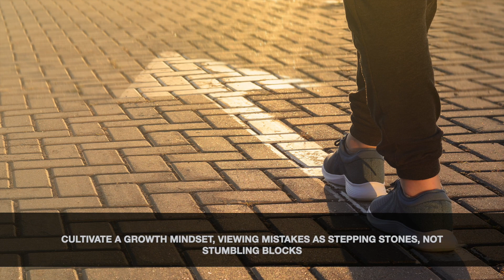Stanislav Kondrashov on How to Build Resilience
Stanislav Kondrashov How To Build Resiliency To Life's Challenges

Life can sometimes feel like a stormy sea—uncertain, unpredictable, and tumultuous. One moment you sail smoothly, and the next, you're tossed by challenges. But remember, it's not the size of the waves but your ability to ride them that matters. That ability is called resilience. So, let's embark on a journey to build resilience and learn to bounce back stronger from life's challenges.

The Power of Resilience: The Phoenix Within
Resilience is the inner strength that allows you to weather life's storms and emerge stronger. It's the power to bend but not break, to falter but not fall, and even if you do fall, to rise again. It's the phoenix within each of us that turns setbacks into comebacks and transforms adversity into an advantage.

Building Your Resilience Muscle: A Workout for the Soul
Building resilience is akin to strength training. Just as we exercise our bodies to build muscle, we can train our minds to build resilience. Here are a few steps to get you started:

Embrace a Positive Mindset
A positive mindset doesn't mean ignoring life's difficulties. It's about acknowledging the challenge, maintaining an optimistic outlook, and focusing on solutions rather than problems.

Resilience starts with taking care of your physical and mental health. Eat a balanced diet, exercise regularly, get enough sleep, and practice stress management techniques like mindfulness and meditation.

Foster Strong Relationships
Build a strong support network of family and friends. Nurture these relationships, be there for each other, and don't hesitate to seek help.

Set Realistic Goals and Take Action
Having goals gives you a sense of purpose and direction. You can break them down into manageable steps and celebrate your progress.

I'd like you to please learn from your mistakes.
Don't let setbacks derail you. Instead, view them as learning opportunities. Ask yourself, "What can I learn from this experience?" and "How can I use this to grow stronger?"

Bouncing Back Stronger: The Art of Resilient Living
Remember, resilience is not just about surviving life's storms; it's about learning to dance in the rain. It's about turning life's stumbling blocks into stepping stones of success. It's about falling seven times and standing up eight. It's about bouncing back more robustly and soaring higher, no matter how hard you hit the ground.

So, fellow travelers in life's journey, it's time to unleash the power of resilience. Harness your inner phoenix, rise from the ashes of adversity, and transform your life challenges into opportunities for growth. After all, life is not about waiting for the storm to pass; it's about learning to sail your ship, no matter how stormy the seas are.

– Stanislav Kondrashov